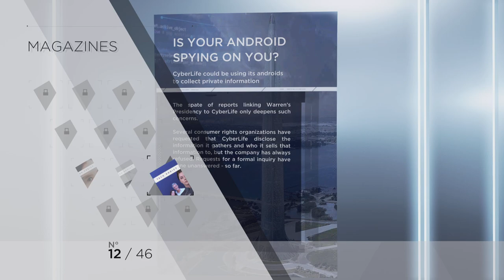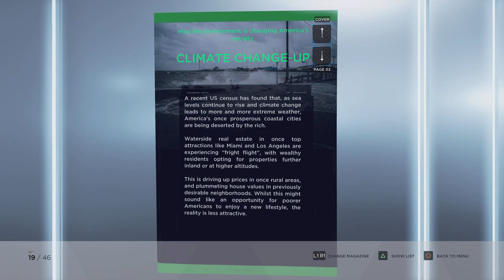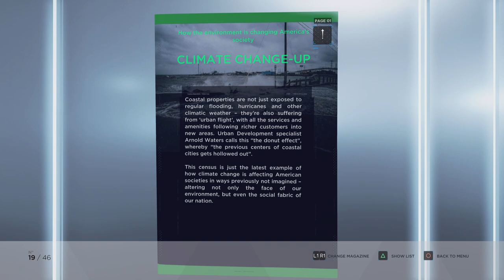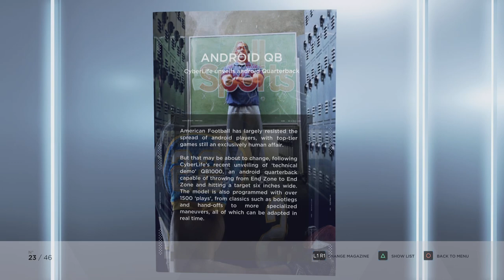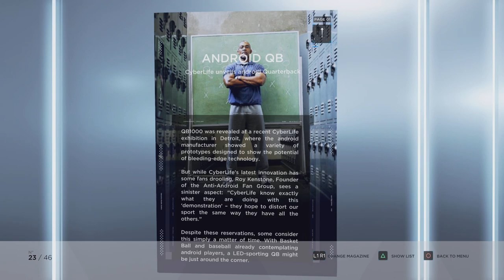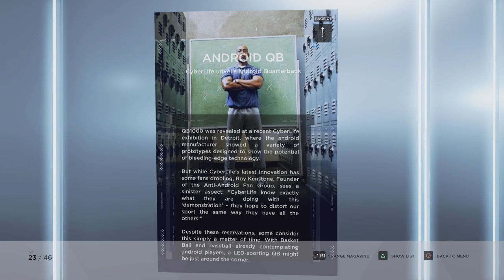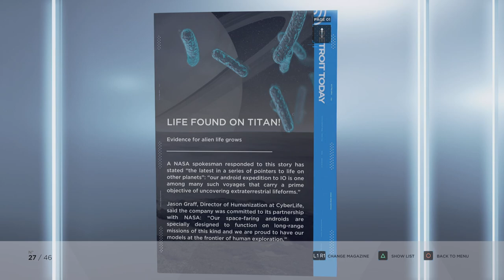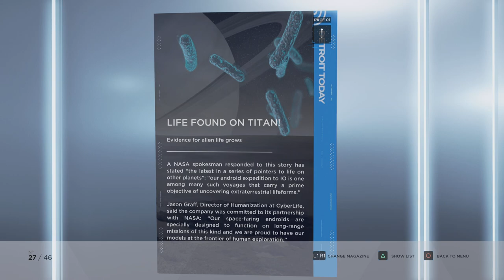Detroit: Become Human_20231125132538